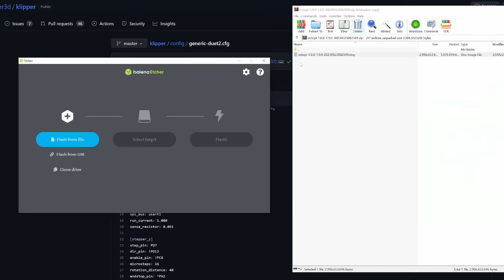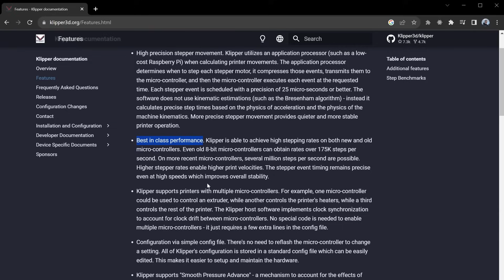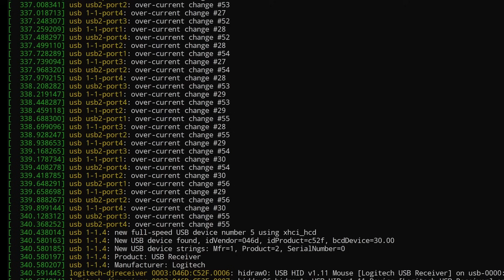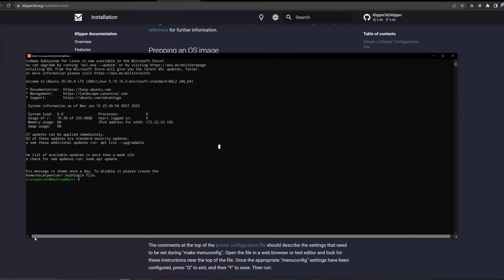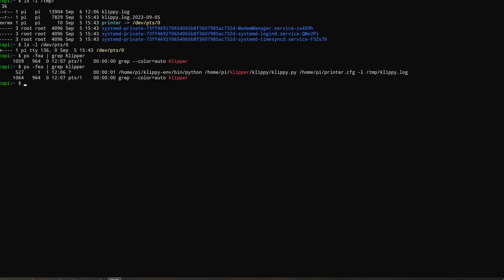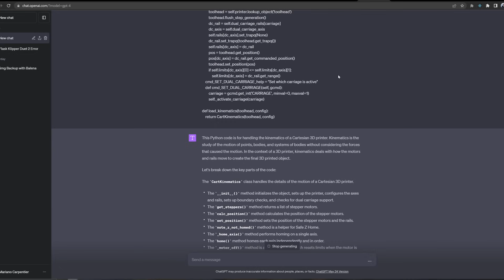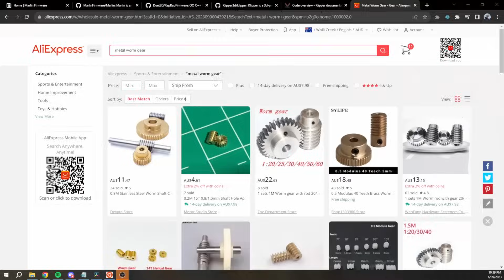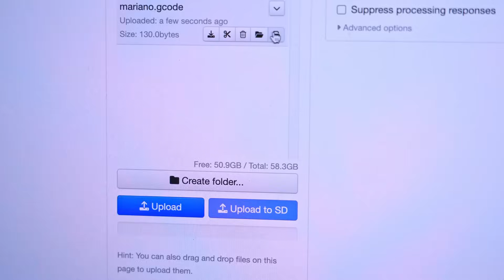5-axis 3D printer with Klipper finally moving!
Has been a while since my last video! I've been busy working on the prototype and I got it to finally move and "home" all the axes!

Here's what I’m going to share during this video:
 - The electronics and wiring.
 - A run-through of setting up Klipper and Octopi.
 - An overview of the changes I made to the prototype and the reasons behind them.